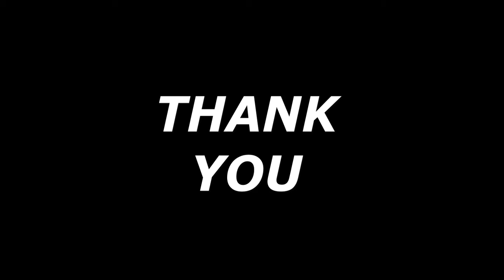GCI INDIA SUNDAY PREACHING 10/10/2021 | HE BORE OUR SHAME | PASTOR Daniel Zachariah